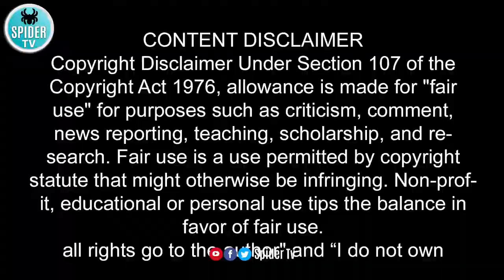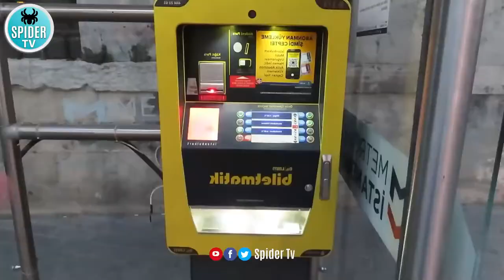History of Turkey | History & Documentary about Turkey in Urdu And Hindi ترکی کی سیر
In this video, I’ll show you History of Turket | Travel To Turkey | history & documentary about Turkey in urdu & hindi  ترکی کی سیر  Enjoy!

History of Turket | Travel To Turkey | history & documentary about Turkey in urdu & hindi  ترکی کی سیر

travel to turkey turkey documentary history of turkey in urdu and hindi nh info tv,
travel to turkey this summer

ABOUT MY CHANNEL:
Hi! I’m { Asad Ali Janjua }. On my channel, you will find { Every Country History }. I love sharing [ History, Vlog, Traveling video  related video ] with you guys as I experience them myself.
                                                                                                       Thanks